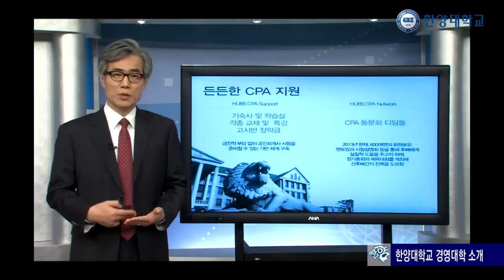한양대학교 경영대학 소개